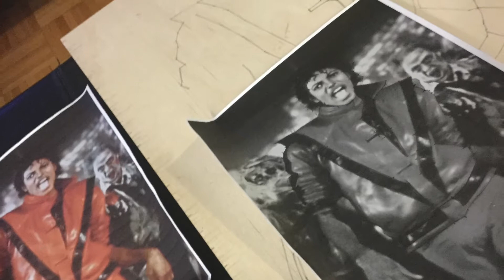Noble D. LeMoore - Michael Jackson Thriller Painting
Acrylic Silver Screen (Black & White) On Birch Wood by Noble D. LeMoore Les Créations CyphaBorn ©

Music: Thriller From Michael Jackson *Part Of The Instrumental Is Looped...